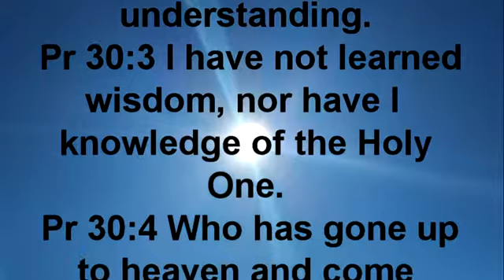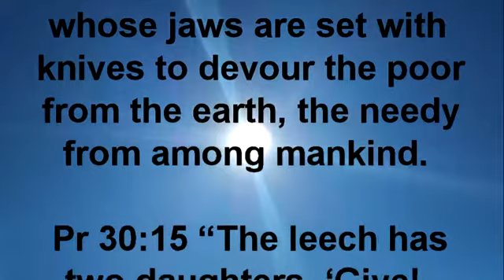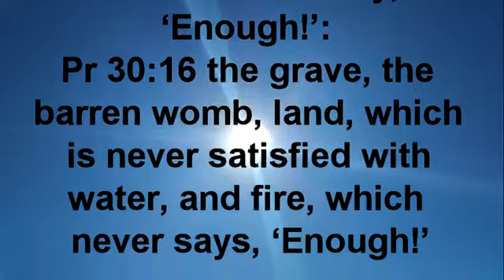Proverbs chapter thirty 1-16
The Holy Bible, NIV  Proverbs 30:1-16

Sayings of Agur

Pr 30:1 The sayings of Agur son of Jakeh—an oracle : This man declared to Ithiel, to Ithiel and to Ucal:

Pr 30:2 “I am the most ignorant of men; I do not have a man’s understanding.
Pr 30:3 I have not learned wisdom, nor have I knowledge of the Holy One.
Pr 30:4 Who has gone up to heaven and come down? Who has gathered up the wind in the hollow of his hands? Who has wrapped up the waters in his cloak? Who has established all the ends of the earth? What is his name, and the name of his son? Tell me if you know!

Pr 30:5 “Every word of God is flawless; he is a shield to those who take refuge in him.
Pr 30:6 Do not add to his words, or he will rebuke you and prove you a liar.

Pr 30:7 “Two things I ask of you, O LORD; do not refuse me before I die:
Pr 30:8 Keep falsehood and lies far from me; give me neither poverty nor riches, but give me only my daily bread.
Pr 30:9 Otherwise, I may have too much and disown you and say, ‘Who is the LORD?’ Or I may become poor and steal, and so dishonor the name of my God.

Pr 30:10 “Do not slander a servant to his master, or he will curse you, and you will pay for it.

Pr 30:11 “There are those who curse their fathers and do not bless their mothers;
Pr 30:12 those who are pure in their own eyes and yet are not cleansed of their filth;
Pr 30:13 those whose eyes are ever so haughty, whose glances are so disdainful;
Pr 30:14 those whose teeth are swords and whose jaws are set with knives to devour the poor from the earth, the needy from among mankind.

Pr 30:15 “The leech has two daughters. ‘Give! Give!’ they cry.

“There are three things that are never satisfied, four that never say, ‘Enough!’:
Pr 30:16 the grave, the barren womb, land, which is never satisfied with water, and fire, which never says, ‘Enough!’